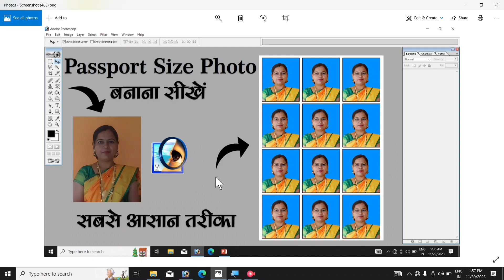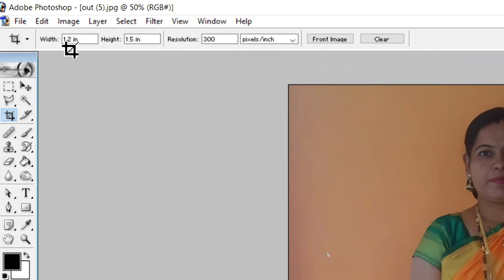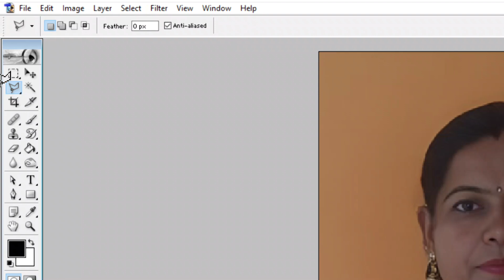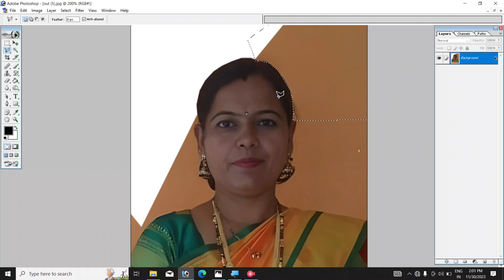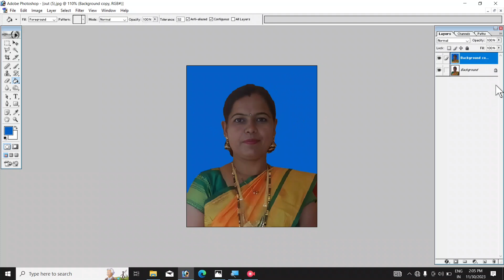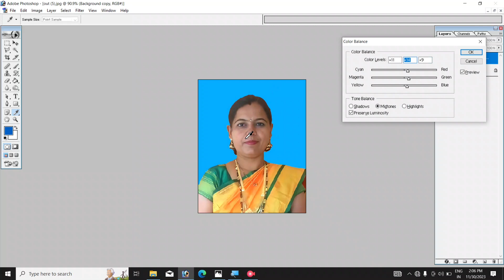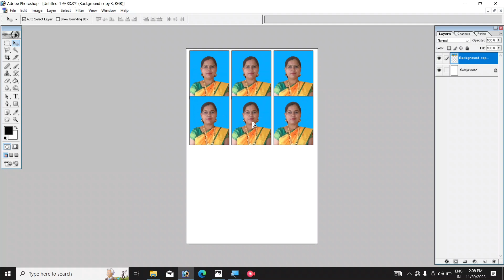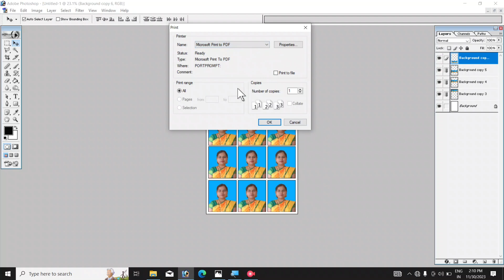Passport Size Photo कैसे बनाते हैं। सबसे आसान तरीका। AdobePhotoshop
Photoshop me passport size photo
AdobePhotoshop7.0

हेलो दोस्तों,
आप सभी लोगों का स्वागत है हमारे यूट्यूब चैनल Aman Computer 2.O में इस चैनल के माध्यम से मैं आप सभी लोगों को कंप्यूटर के बारे में फ्री जानकारियां देता हूं तो कृपया करके हमारे इस चैनल को सब्सक्राइब जरूर कीजिएगा और हमारे वीडियो को अपने दोस्तों में भी शेयर कीजिएगा.
.धन्यवाद🙏🙏🙏
By - Aman Kumar

कंप्यूटर के बारे में अधिक जानकारी पाने के लिए हमारे वीडियो को जरूर देखें।

From - Nalanda